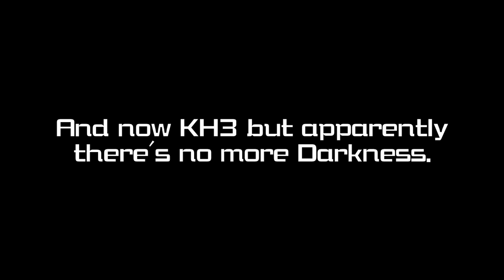So, Just a Pancake, I noticed something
I'm sad that Terranort isn't saying Darkness anymore.